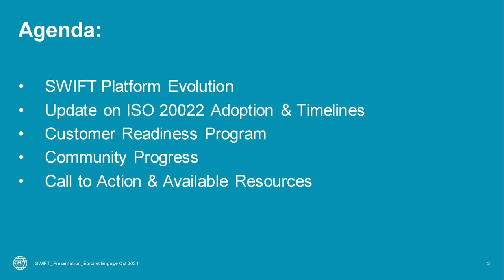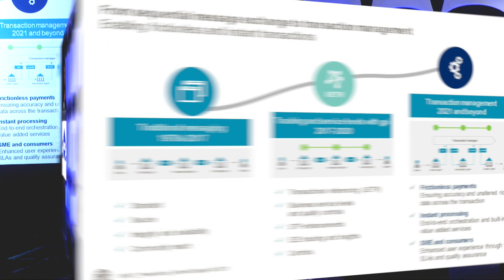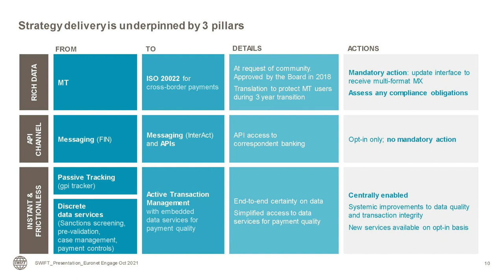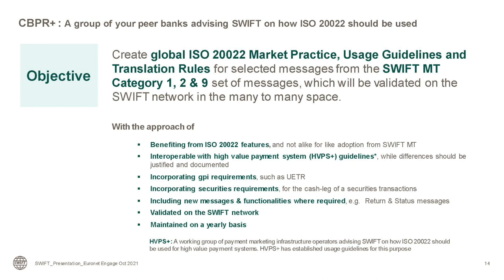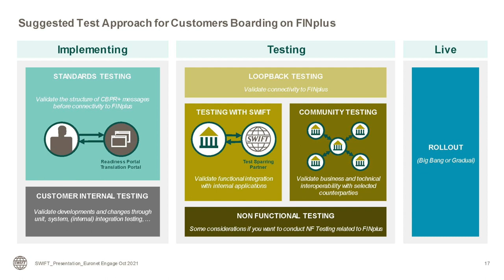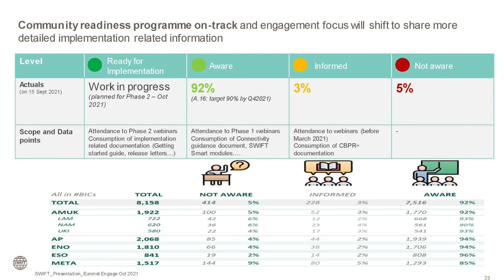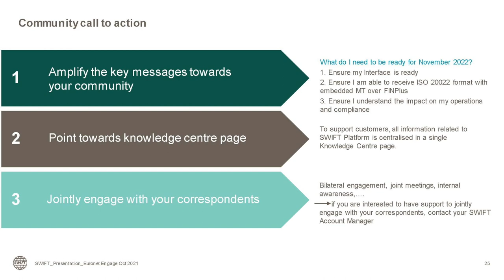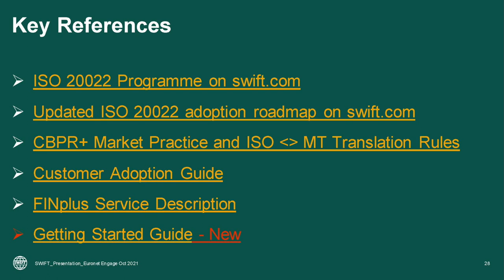The State of ISO 20022 Adoption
Hear about how ISO 20022 adoption for cross-border payments is gathering pace and the advantages gained for real-time processing, including reducing friction. In this session, Kalyani Bhatia, Head of Business Innovation - Americas, UK, & Ireland at SWIFT, addresses ISO 20022 adoption for cross-border payments, including pre-validation of essential data, sanctions screening, fraud detection, data analytics, transaction tracking, and exception case management.